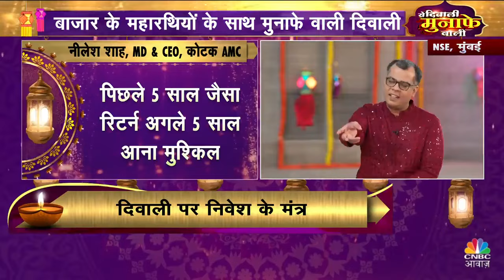How To INVEST? इस साल घोड़े दौड़ेंगे गधे नहीं, सोच समझकर ऐसे INVEST करें... | Diwali 2024 | N18V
इस साल घोड़े दौड़ेंगे गधे नहीं, तो सोच समझकर निवेश करें : नीलेश शाह
क्या-क्या दी निवेश पर नवनीत मुनोत & एस नरेन ने राय ?